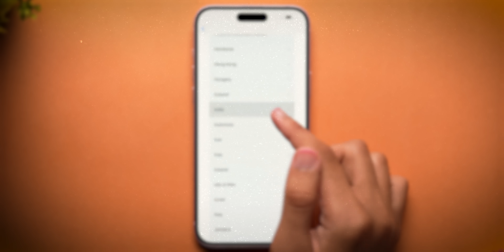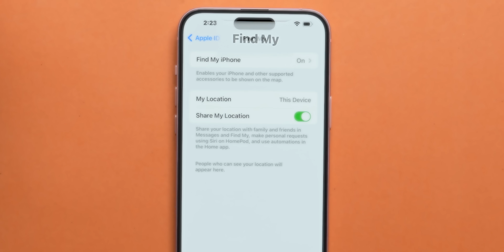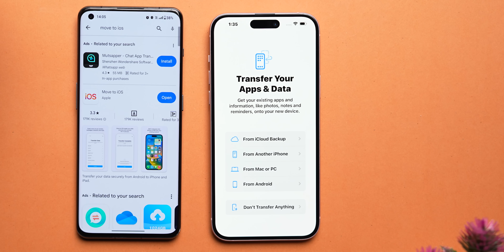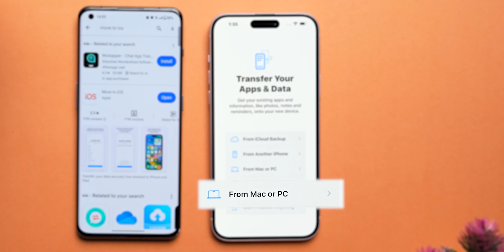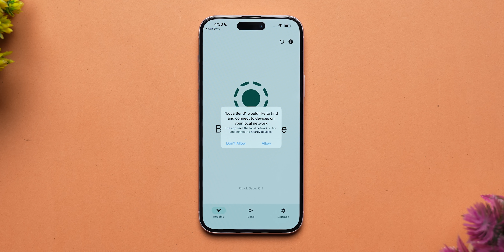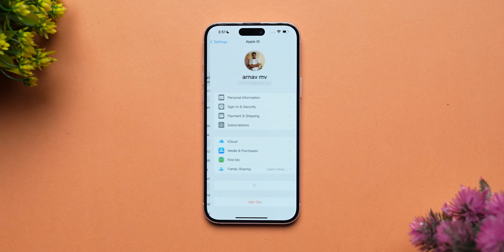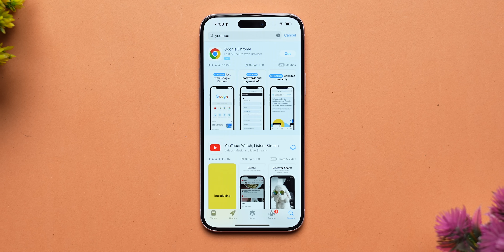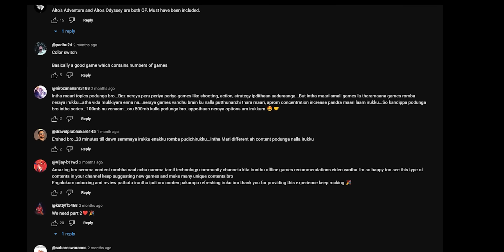iPhone Beginner Setup Guide - iPhone-னை எப்படி பயன்படுத்துவது?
இந்த வீடியோவில், நீங்கள் சமீபத்தில் ஐபோன் ஒன்றை வாங்கியிருந்தால், உங்கள் புதிய ஐபோனை எவ்வாறு அமைப்பது என்பதை நாங்கள் விளக்கியுள்ளோம், எனவே இந்த வீடியோவை இறுதிவரை பார்த்து, கீழே உள்ள கருத்துப் பிரிவில் நீங்கள் என்ன நினைக்கிறீர்கள் என்பதை எங்களுக்குத் தெரியப்படுத்துங்கள்.

Highlights
00:00 Introduction
01:04 Setting up the iPhone
03:18 Data Transfer
08:35 App Recommendations
09:58 Conclusion

இந்த மதிப்பாய்வு Phone, Brand-ஆல் வழங்கப்பட்டுள்ளது. இருப்பினும், வீடியோவில் உள்ள கருத்துகள் முற்றிலும் எனது தனிப்பட்ட பயன்பாட்டை அடிப்படையாகக் கொண்டவை.